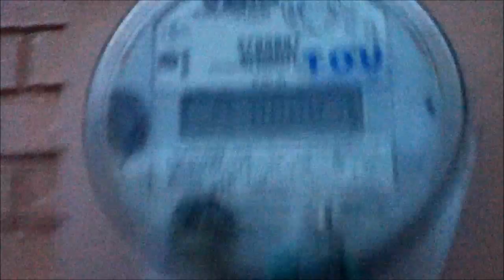Abandoned restaurant and stores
Abandoned buildings in Hudson Florida. First one looks like it was a restaurant? and the other places accepted for the last building has been empty all year. The last building has been empty for a couple of years.